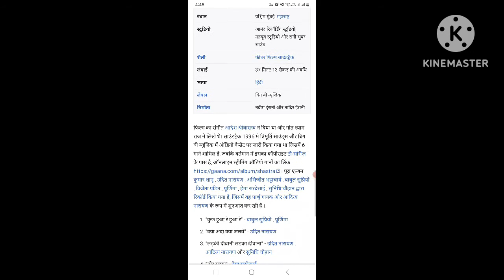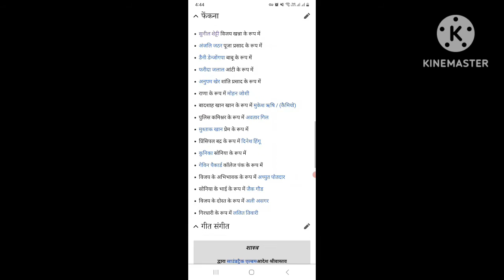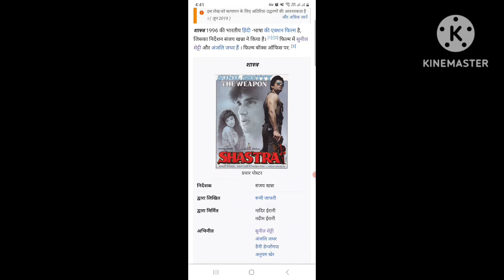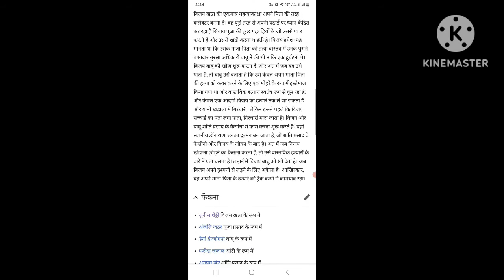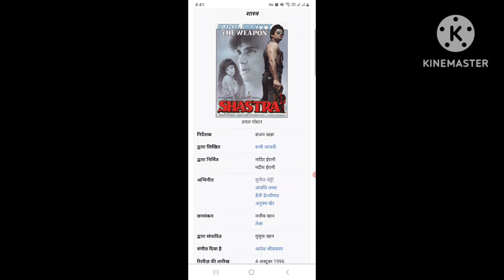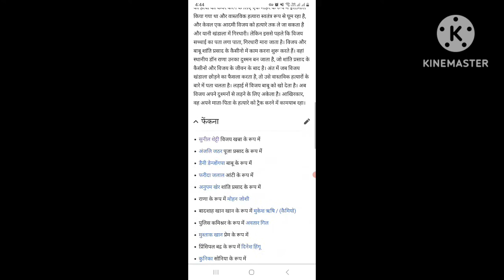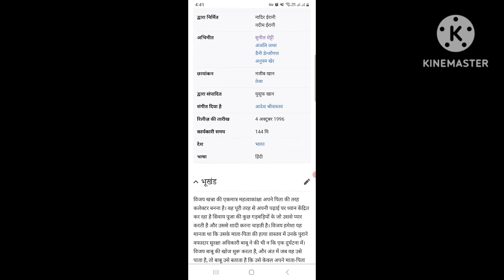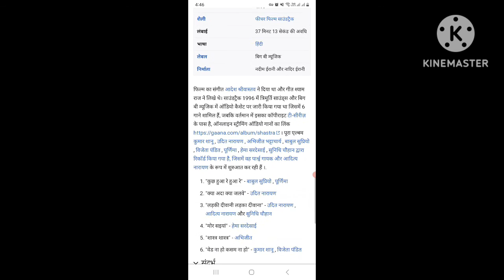Shastra (1996) Full Old Action Movies || Suneil Shetty || Anjali Jadhar || Story And Talks #